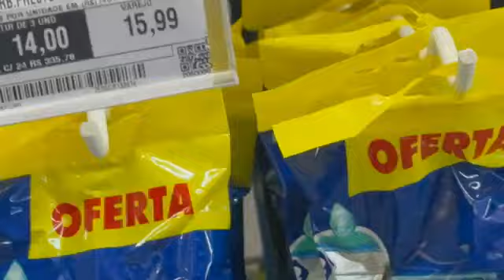COMPREI TUDO NO SUPERMERCADO!! *Deu ruim!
💌 Este vídeo é dedicado a vocês, meus incríveis fãs

Este vídeo não é uma publicidade. O conteúdo deste e de todos os vídeos do canal tem como principal intuito o entretenimento.

O conteúdo visa exclusivamente gerar entretenimento.

Canal do EoPedrin!

EDIÇÃO, REVISÃO E POSTAGEM: EoPedrin